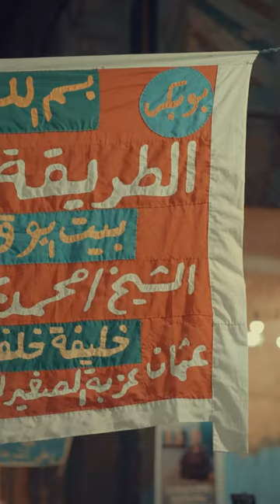من احتفالات مولد الامام الحسين بالقاهرة 2023 - مع موال علبة الصبر - اماديو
الاغنية :
علبة الصبر - أماديو